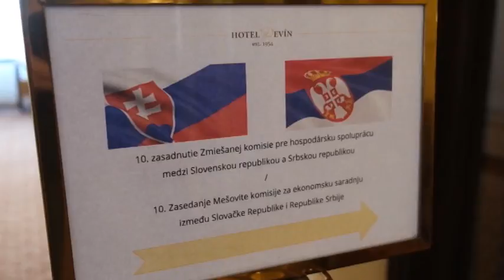Ministarka privrede Anđelka Atanasković u dvodnevnoj poseti Bratislavi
Delegacija Ministarstva privrede na čelu sa ministarkom Anđelkom Atanasković boravi u dvodnevnoj poseti Bratislavi povodom održavanja Poslovnog foruma Slovačka - Srbija i 10. zasedanja Mešovite komisije za ekonomsku saradnju između Republika Srbije i Slovačke. Ovom prilikom ministarka Atanasković je održala i bilateralni sastanak sa potpredsednikom Vlade Slovačke Republike i ministarom privrede, kao i sa slovačkim investitorima u Srbiji i predstavnicima Udruženja Srba u Slovačkoj.Verujem u uspostavljanje nove i dalje unapređenje postojeće poslovne saradnje Srbije i Slovačke rekla je ministarka.